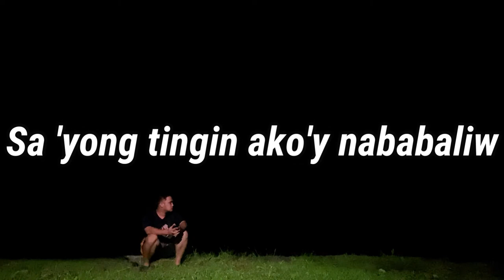harana short version